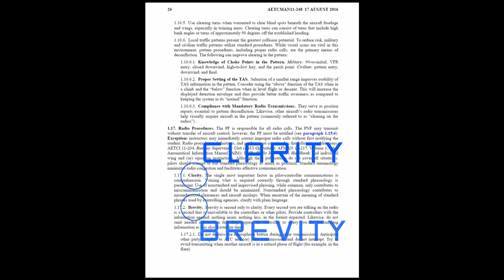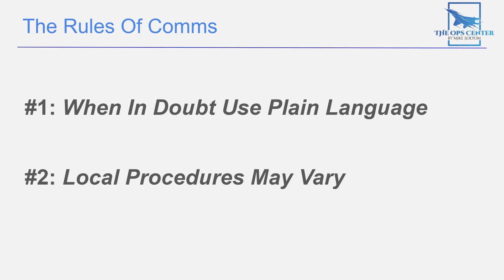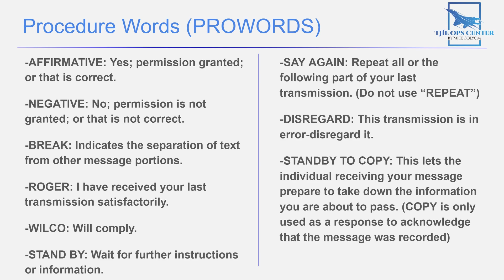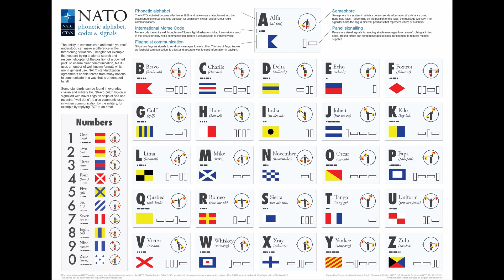The Basics: Radio Comms 101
One of the most intimidating parts of aviation both in the civil and military world is talking on the radio. There are a lot of rules and procedures to follow. In this video we'll demystify those rules and procedures.

For your reference you can get the official NATO Phonetic Alphabet chart straight from NATO's public

Also, I put together a PDF showing what radio comms on a typical training flight in the military are like.